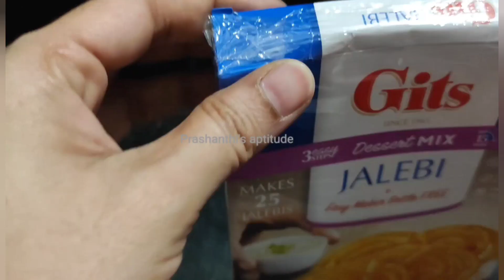Simple jalebi recipe with instant jalebi mix # Tasty n crispy #